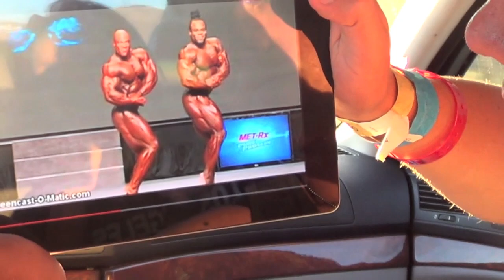NWB: Phil Heath vs Kai Greene - Who Should Have Won?